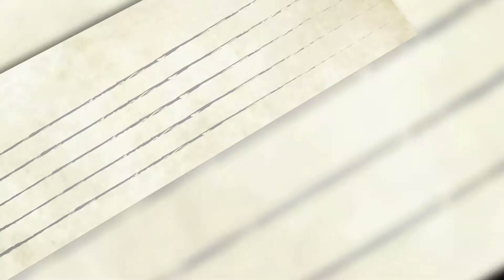50 años Auditorio Marcela Podda